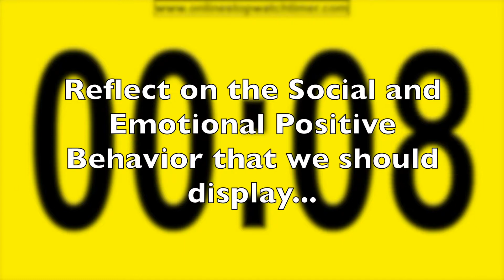WCAE News EP122